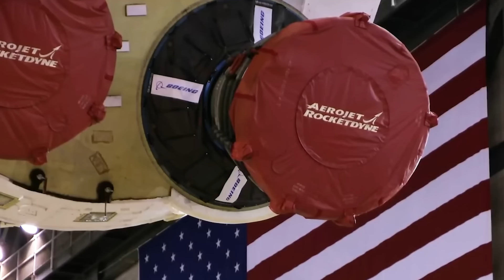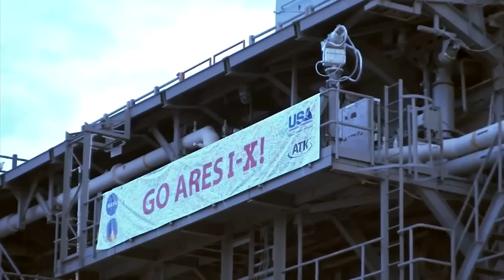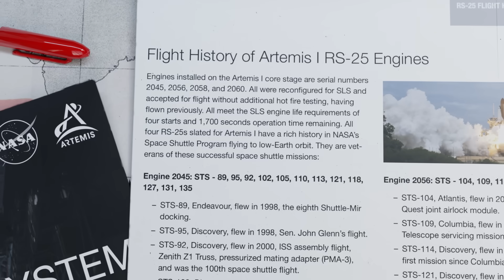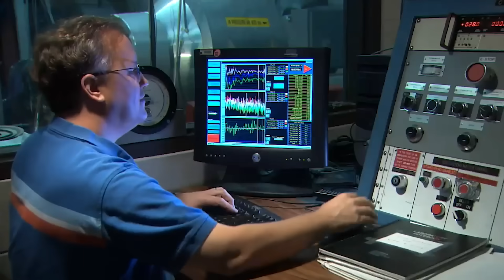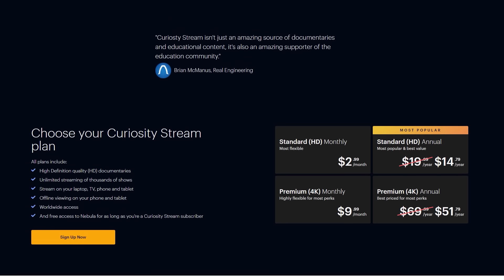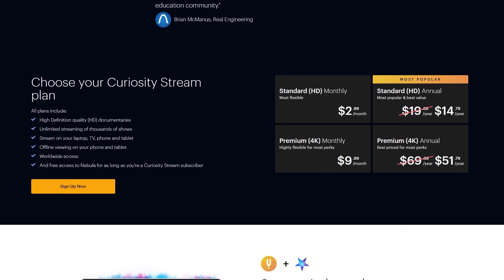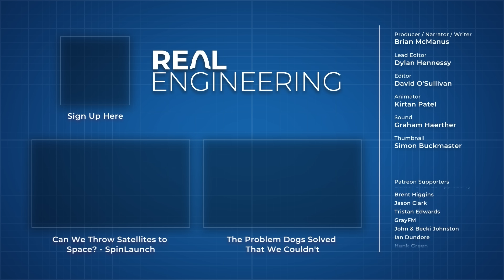The SLS is Outdated. Why Does it Exist?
Credits:
Writer/Narrator: Brian McManus
Editor: Dylan Hennessy
Animator: Mike Ridolfi
Animator: Eli Prenten
Sound: Graham Haerther
Thumbnail: Simon Buckmaster

References:

[1]
SLS Reference Guide 2022 - NASA